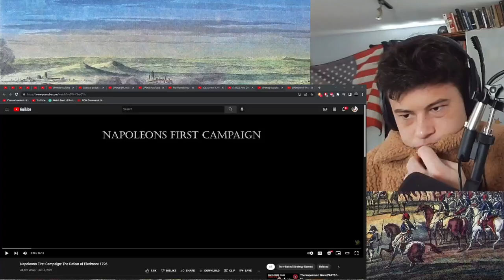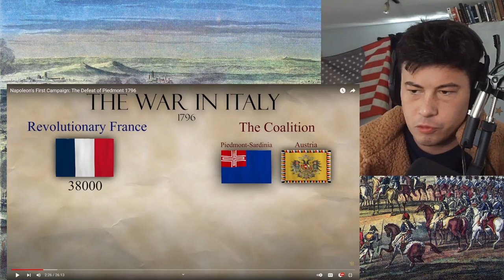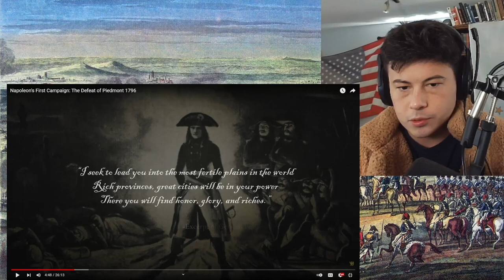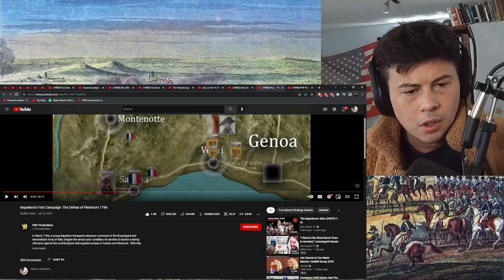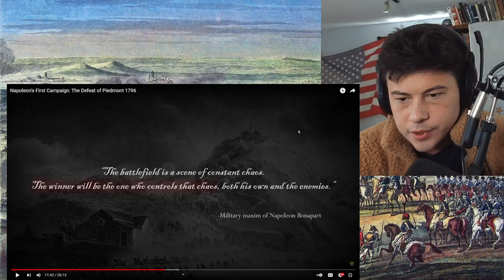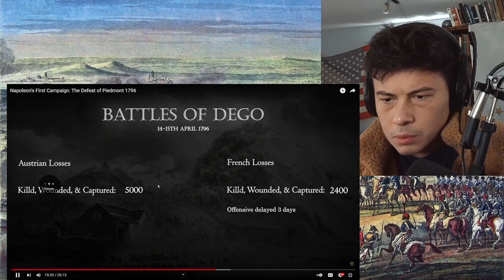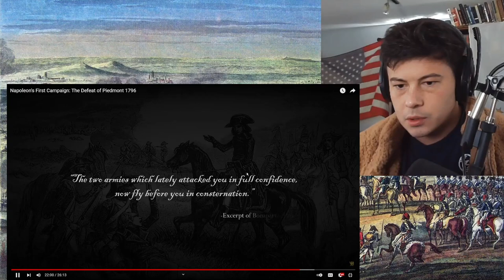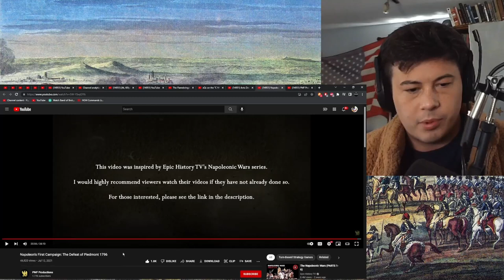American Reacts Napoleon's First Campaign: The Defeat of Piedmont 1796